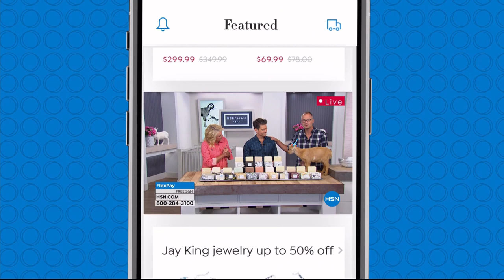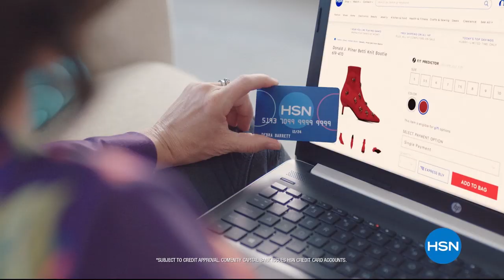HSN | Lunch Rush with Michelle Yarn 08.12.2019 - 12 PM